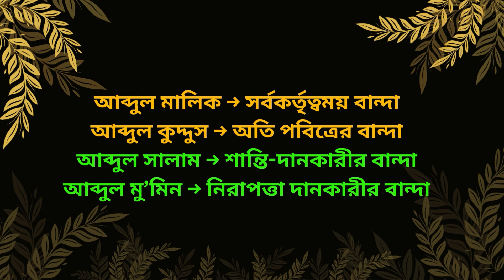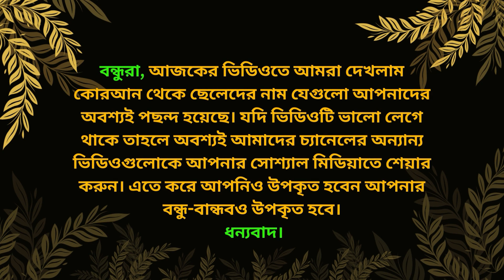কোরআন থেকে ছেলেদের নাম -Dua_Shikha | পর্ব-১০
islamic name boy bangla
cheleder islamic full name bangla
arabic names bangla
কোরআন থেকে ছেলেদের নাম
কোরআন থেকে ছেলেদের সুন্দর নাম
ছেলেদের ইসলামিক নাম
ছেলেদের ইসলামিক সুন্দর নাম অর্থসহ
ছেলেদের ইসলামিক নাম অর্থসহ
ছেলেদের নাম
কোরআন থেকে মেয়েদের নাম
কোরআন থেকে ছেলেদের নাম সমূহ
ছেলেদের সুন্দর নাম
কোরআন থেকে নাম সমূহ
ছেলেদের আধুনিক নাম
র দিয়ে ছেলেদের নাম
কোরআন থেকে নাম
কোরআন থেকে ৩০ টি নাম
কোরআন থেকে ছেলে শিশুর সুন্দর আরবি নাম অর্থসহ
names
boy names
r diye cheleder nam
names
baby boy names
name
unique names for boys
baby names 2023
baby names boy
boy baby names
boy names list
boy names
names
baby boy names
name
baby names 2023
baby names boy
boy baby names
boy names list
কোরআন থেকে ২০ টি নাম

আপনার হয়তোবা পরিবারে কোনো নতুন ছেলে সদস্য এসেছে। যার একটি সুন্দর নাম রাখতে চাচ্ছেন এবং সে নামটি হতে হবে অনেক সুন্দর অর্থবহুল।

আর আপনি মুসলিম হওয়ায় আপনার ছেলে সন্তানকে একটি মুসলিম নাম দেওয়া উচিত। সেই উদ্দেশ্যেই আমরা আজকে, নিয়ে এসেছি ছেলেদের সুন্দর সুন্দর ইসলামিক নাম। যা আপনি আপনার সন্তানের জন্য রাখতে পারেন। আপনার সন্তান সেই নামটিকে সুন্দরভাবে উপভোগ করতে পারবে।

তাই চলুন আর কথা না বাড়িয়ে আমরা দেখে নেই কিছু অসাধারণ ইসলামিক ছেলেদের নাম। আশা করি আপনাদের এইসব নামগুলো খুবই পছন্দ হবে। যদি পছন্দ হয় তাহলে অবশ্যই আমাদের অন্যান্য ভিডিওগুলোও দেখতে ভুলবেন না।

➡️ Dua-Shikha
▶ My 2nd Channel
Iduashikha